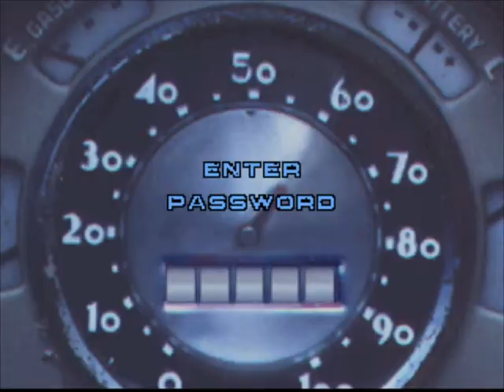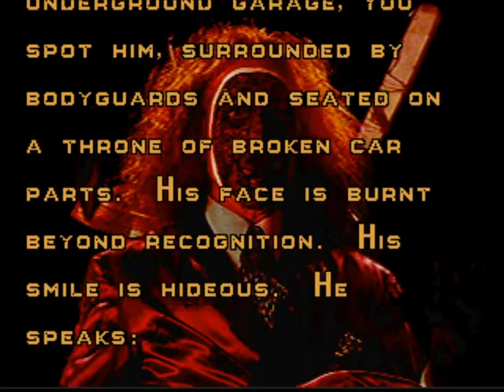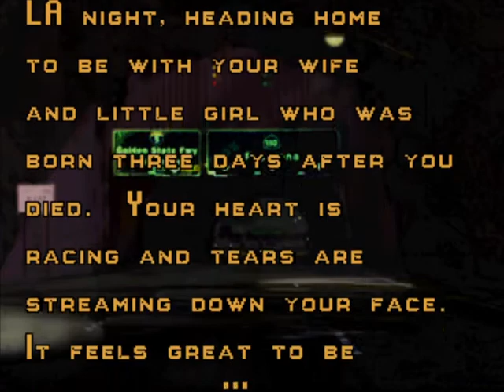Twisted Metal - (10/12) - Spectre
Here is one of my favorite characters in the Twisted Metal series, Spectre.